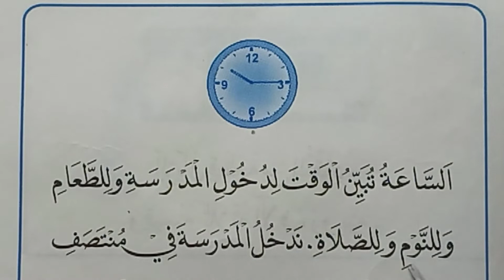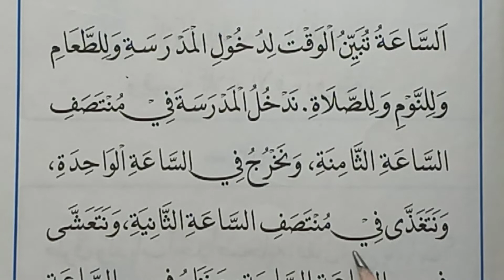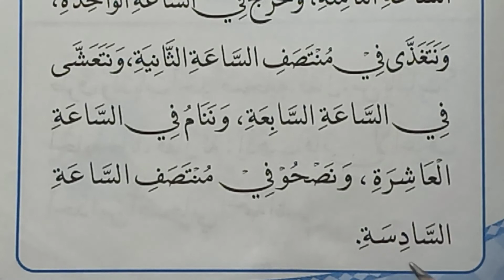Tarjamah #11 ~ Menerjemahkan Teks Bahasa Arab Tentang Jam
Video ini berisi terjemahan teks bahasa Arab tentang jam. Semoga bermanfaat...

Saya juga menulis beberapa artikel seputar pelajaran bahasa Arab, Yang ingin liat-liat, silahkan silaturrahmi ke blog saya pada alamat